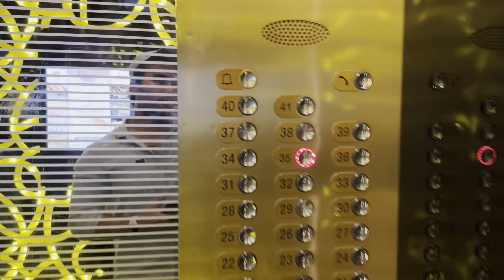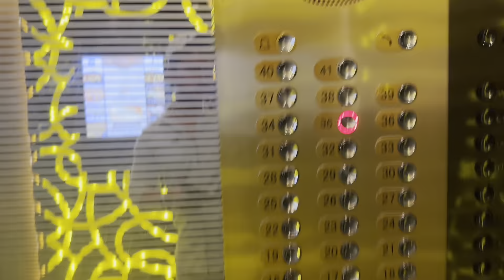Samaj sevak sagar kumar in Dubai